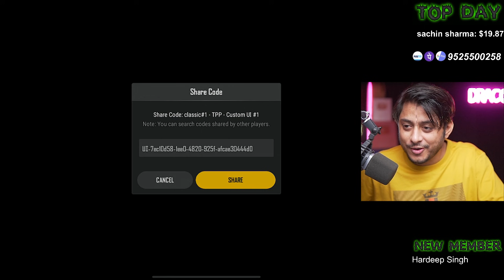PUBG New State Sensitivity Layout & Graphics Setting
my device ipad pro m1
✪ 》 Socials  《 ✪